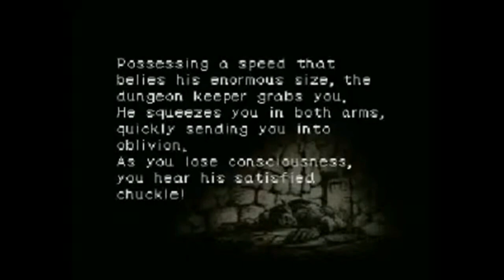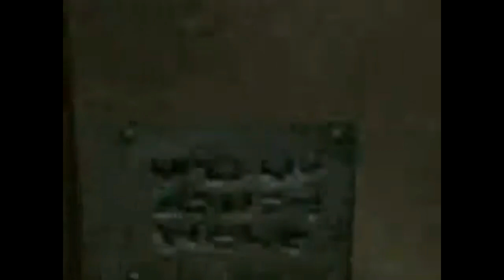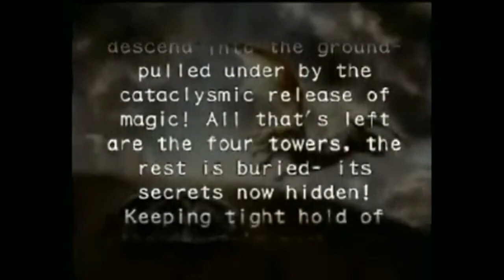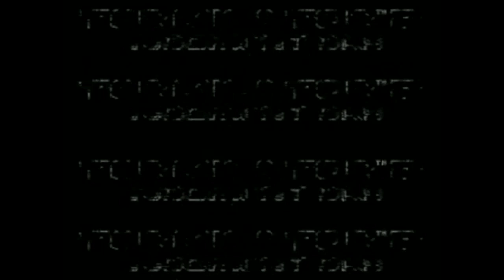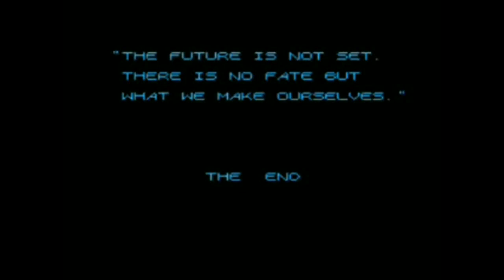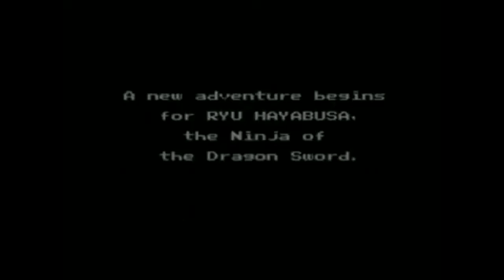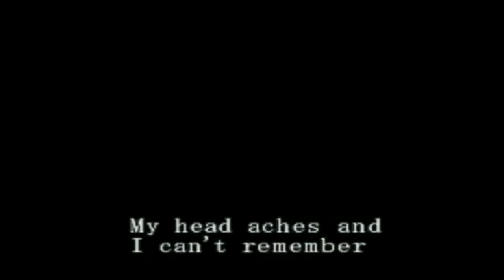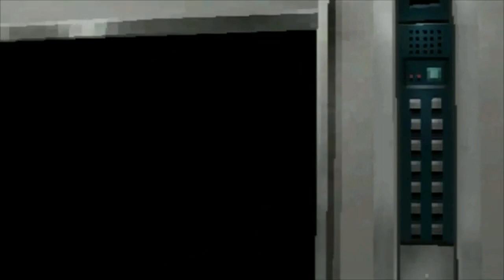The ST2K Archives: Jintus LPs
This archive video features Darth Jintus LPs ranging from Aug 14, 2010-Jan 30, 2019 including:

Super Dodge Ball
Shadowgate: Trials of the Four Towers
The Adventures of Rocky and Bullwinkle
Ninja Gaiden 1-3
Terminator 2: Judgment Day (NES)
Resident Evil Survivor